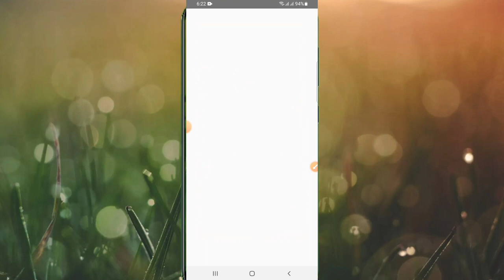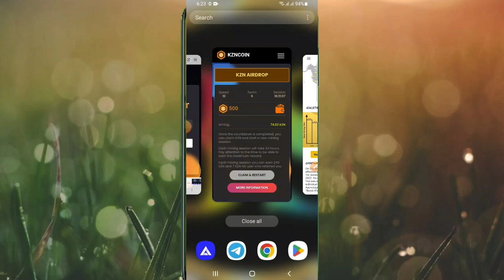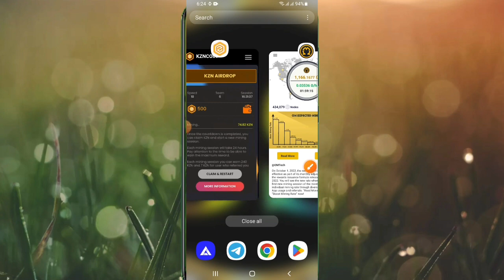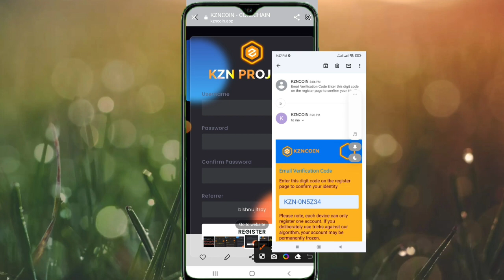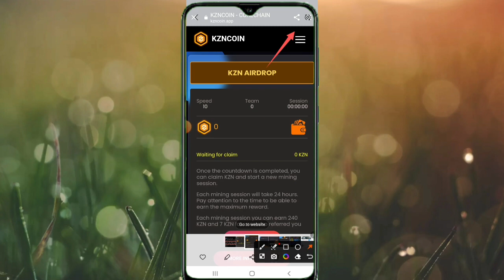Free KZN PROJECT Coin new mining $10/30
💛 App Link/ অ্যাপ লিংকঃ
KZN PROJECT

💛 Refer Code: shahin3s

🪤Reffrel Code: shahin3s
Catstar NFT

⛳️ Refer Code:-     90N5VW
 DBMETA

.:) Thanks

❇️ Star Yasin ❇️